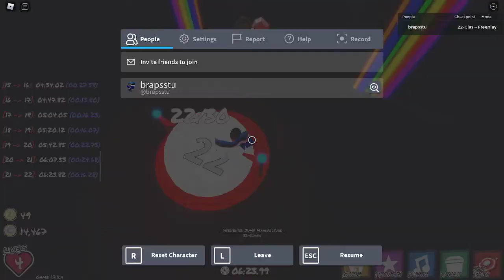super check point classic path blox in 10:00.290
damn